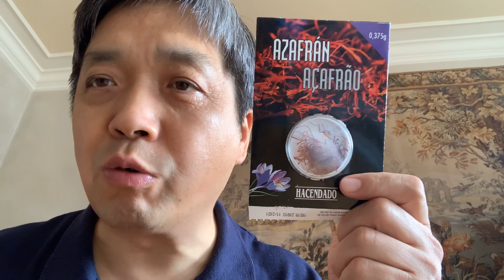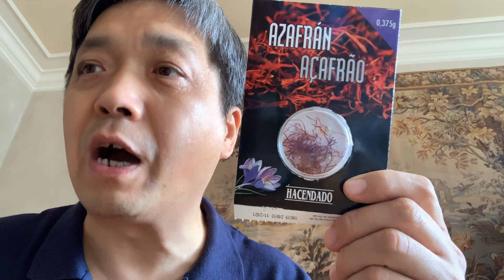6⃣️7⃣️年9⃣️🈷️中印继6⃣️2⃣️年后再次爆发💥💥💥冲突印损失6⃣️0⃣️7⃣️人，我分析中国🇨🇳军事决策和军事心理的根本性缺陷，窝窝囊囊令我愤慨，应该学习日本🇯🇵偷袭珍珠港!